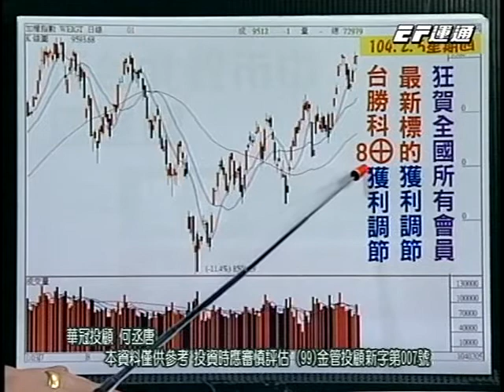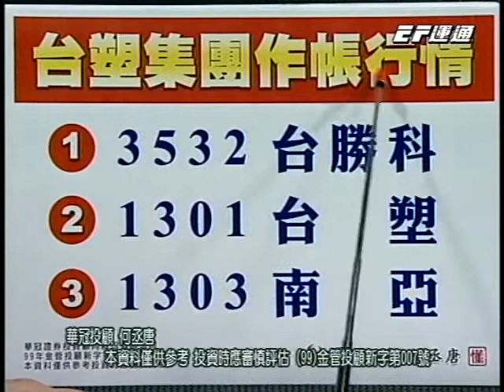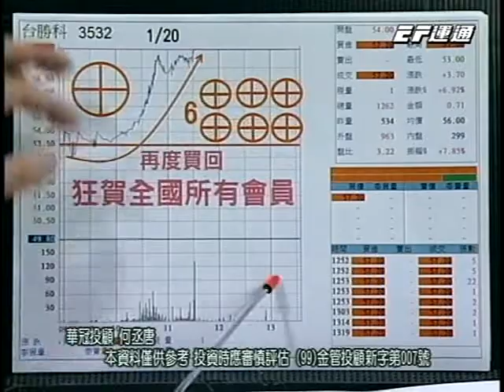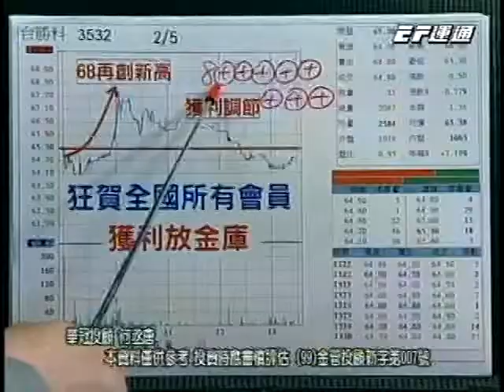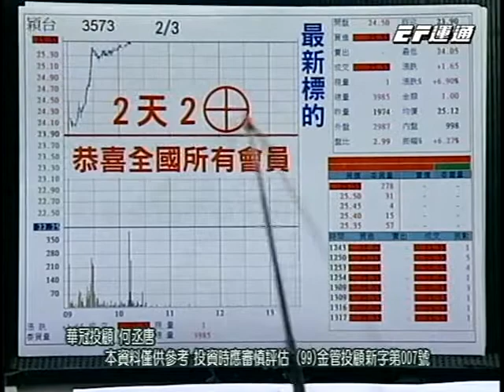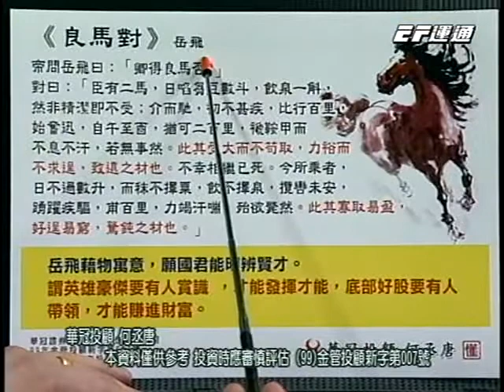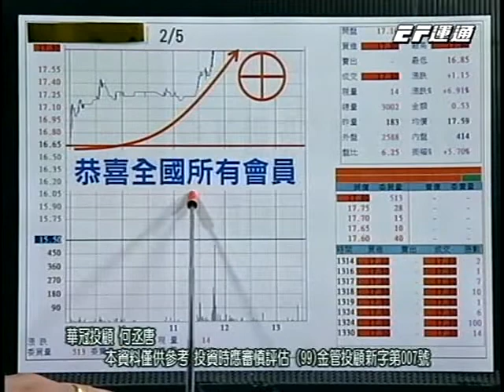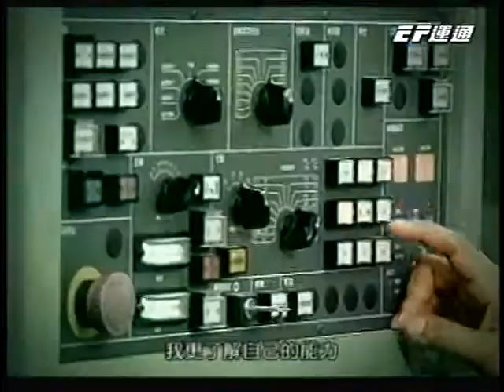20150206 0700 何丞唐 鑽石線上